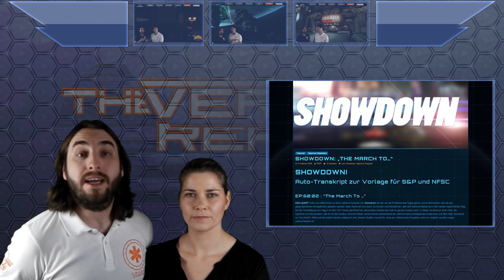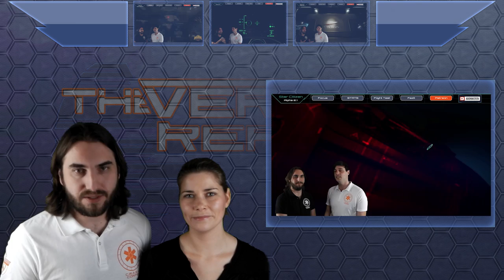Star Citizen Patch 2.2 Updates | SCB Verse Report, #23 [Deutsch/German]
Der Star Citizen Patch 2.2 ist im PTU! Auch wenn diese Episode mit CCelia & Sawyer vorher gedreht wurde, haben wir viele spannende Infos für Euch.

Es kann nicht mehr lange dauert, dann landet der Star Citizen Patch 2.2 endlich im PTU. Mit ihm kommen einige Veränderungen ins Spiel: Ein Schiff wird Hangar Ready, eines Flight Ready, es wird ein Reputationssystem in Crusader eingeführt und auch die EVA Mechanik wird überarbeitet. Während CCelia und Sawyer im letzten Report noch spekulieren mussten, sind inzwischen doch einige Infos durchgesickert, welche Schiffe und Features auf der Liste für den nächsten großen Patch stehen. In diesem Verse Report fassen wir Euch alle Neuigkeiten dazu zusammen und schauen außerdem, was sonst letzte Woche alles im Star Citizen Universum passiert ist.

► Unterstütze uns!

Weezen: STAR-JXRZ-C777
Sawyer: STAR-F3CH-FQ5N
DoZer: STAR-JFLB-74Q7

► Unsere Partner!

►Unsere Hardware!